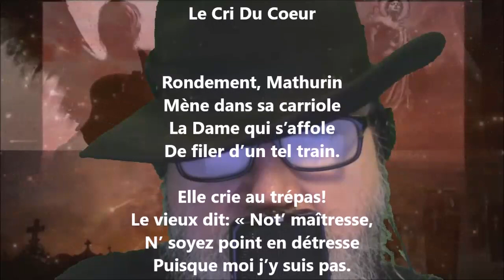Le cri du cœur - Maurice Rollinat lu par Yvon Jean